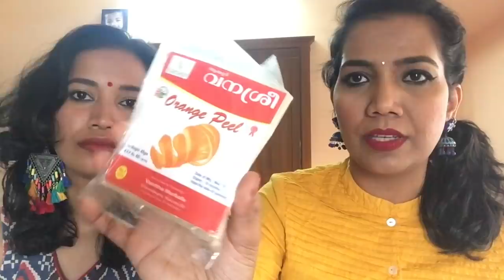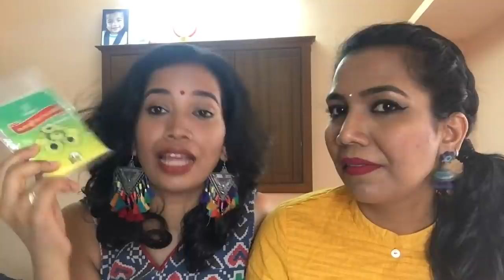ഞാൻ നാട്ടിൽ വന്നിട്ട് എന്തോക്കെയാ മേടിച്ചെന്നു കാണണോ?? Chit chat with achu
Accessories ellam dazziles fortcochin
Hair colour ganga homeo medicals
Gujarathi road cochin 682002

Facebook and Instagram :Beauty bugs tv

Heaps of ♥️
Priyanka